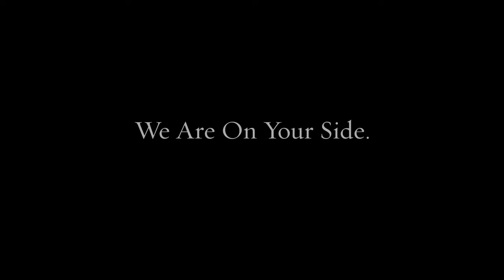Drug Possession Lawyer in Ridley Park PA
Our team of lawyers brings decades of combined experience to your defense.

Federal crimes
White collar crimes
Internet crimes
Drug crimes
DUI/DWI
Theft crimes
College student arrests
Juvenile crimes

200 W Front St, Media, PA 19063